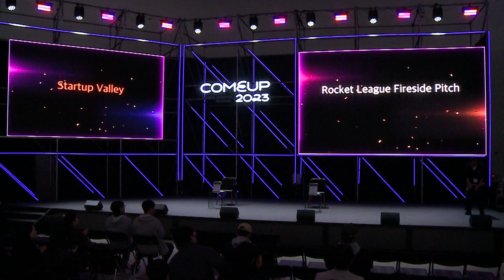[COMEUP 2023] Rocket League Fireside Pitch - KB인베스트먼트 + 디에스알브이랩스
[COMEUP 2023] Day 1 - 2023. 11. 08

➣ Startup Valley Rocket League Fireside Pitch
• 연사: 이지애(상무 | KB인베스트먼트),  김지윤(대표 | 디에스알브이랩스)

• Speaker: Jiae Lee(Executive Managing Director | KB Investment), Jiyun Kim (CEO | DSRV LABS)